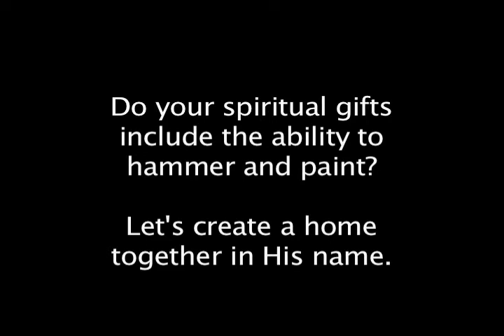VHUMC - Habitat for Humanity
description